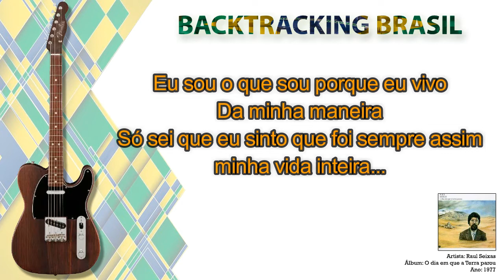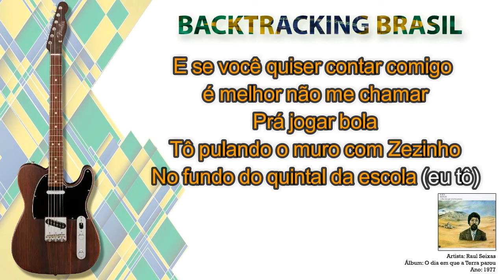No fundo do quintal da escola - Raul Seixas - Backtracking sem Guitarra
NA COMPRA DO NOSSO SUPER PACK VOCÊ LEVA TOTALMENTE DE GRAÇA:

🎹🎹🎹🎹🎹🎹 ACESSO VITALÍCIO 🎹🎹🎹🎹🎹🎹

🏆🏆🏆🏆🏆 ATUALIZAÇÕES MENSAIS 🏆🏆🏆🏆🏆

🎤 Artista: Raul Seixas
💿 Álbum: O dia em que a Terra parou
📆 Ano: 1977